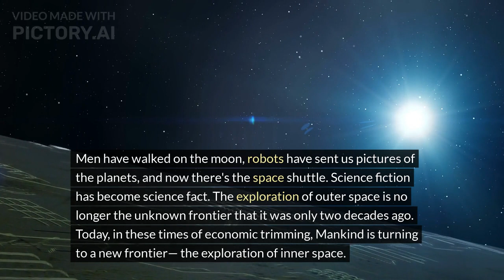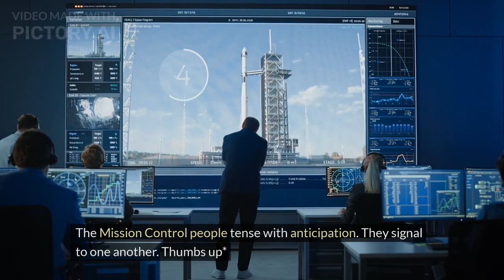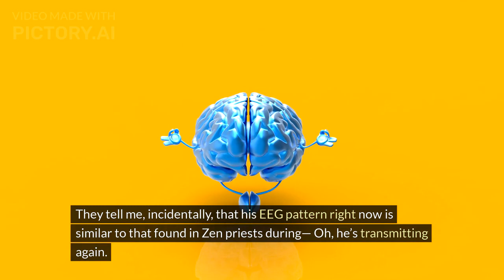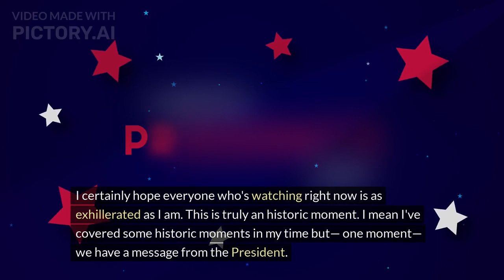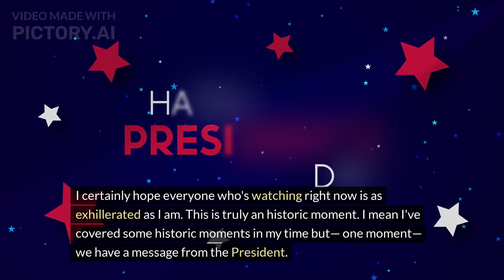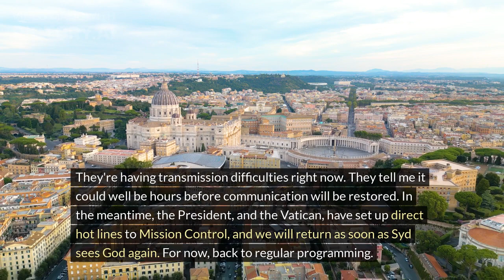THE FIRST PSYCHONAUT - based on his 1981 short story by Stephen Arthur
You can read the story for free on this Archive page±

This video was auto my first attempt using Pictory.AI to auto generate a video based on a script and dome minor adjustments.

►►►Follow me;
✔ on Twiter @Mod_Crilio